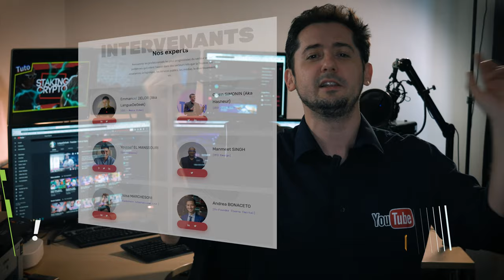1 million de vues YouTube !! On se rencontre ?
Enfin un vrai million à fêter, il est certes cumulatif mais réel ! Voici toutes les occasions de nous rencontrer le mois prochain ainsi que découvrir la chaîne secondaire "Synergie Digitale"

► Envie de travailler avec moi sur votre chaîne YouTube ou publier une vidéo en partenariat ?